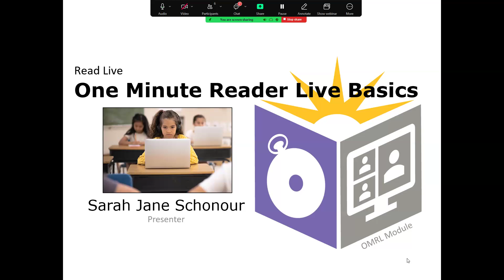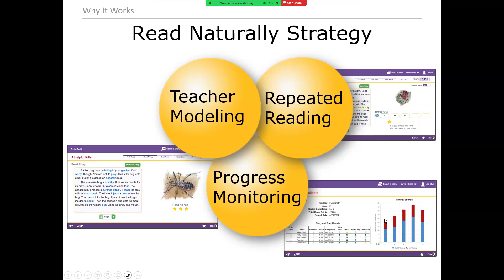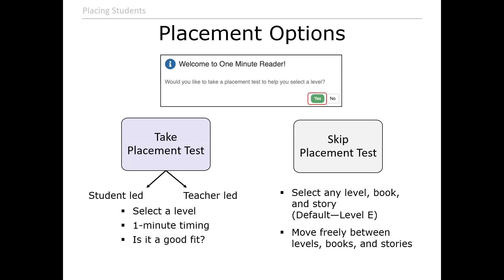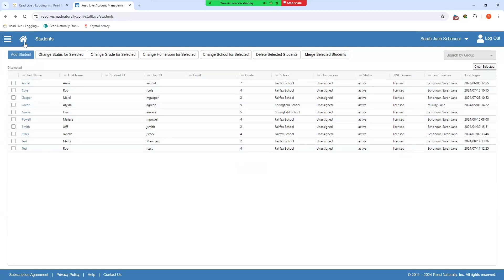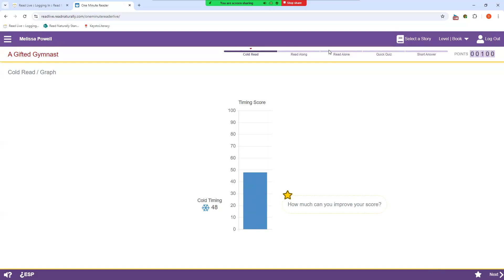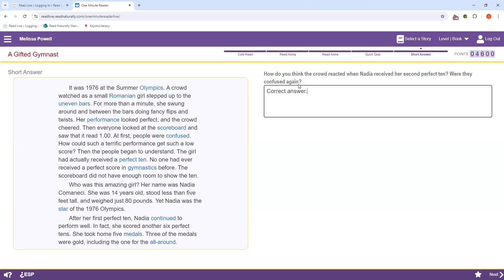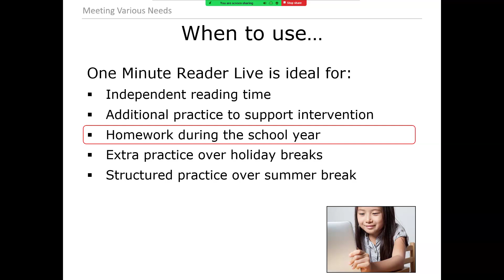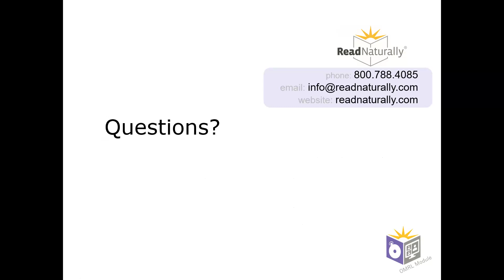One Minute Reader Live Basics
This webinar gives an overview of One Minute Reader Live, a component of web-based Read Live that supplements the development of literacy skills with guided, independent reading practice.

Get students reading on the first day of school! Join us for an overview and demonstration of One Minute Reader Live, Read Live’s independent reading program.

One Minute Reader Live, included in all Read Live subscriptions, transforms independent reading time into an exciting, guided reading experience. Interesting short passages, motivating graphs, and fun activities engage students and deliver measurable results. Using the research-based Read Naturally Strategy in a fully independent and motivating program, One Minute Reader Live helps students build confidence as readers and develop fluency, comprehension, and vocabulary skills. With One Minute Reader Live, your students can hit the ground running on day one!

Topics Covered
• Appropriate educational settings where One Minute Reader Live can be implemented
• How One Minute Reader Live compares with Read Naturally Live
• Features and benefits of the program and a live program demonstration
• Assigning a Read Live license and access to One Minute Reader Live
• Placing Students using optional One Minute Reader Live placement
• Shutting off One Minute Reader Live levels
• Customizing One Minute Reader Live for your students
• Where to find additional resources to support the use of One Minute Reader Live